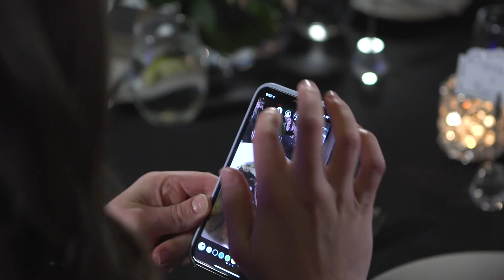A Valentine's Day They'll Never Forget!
"'Cause it's a beautiful night, we're looking for something dumb to do..." We promised three couples a Valentine's Day they'd never forget, but they had no idea the night was going to end with one of them getting married!